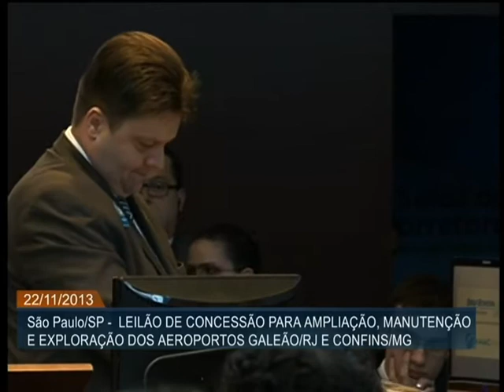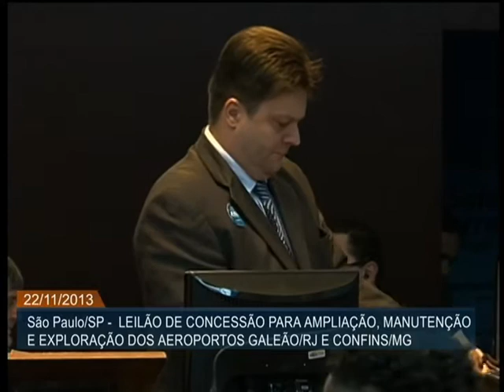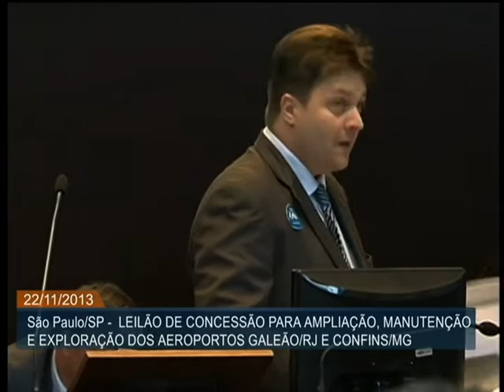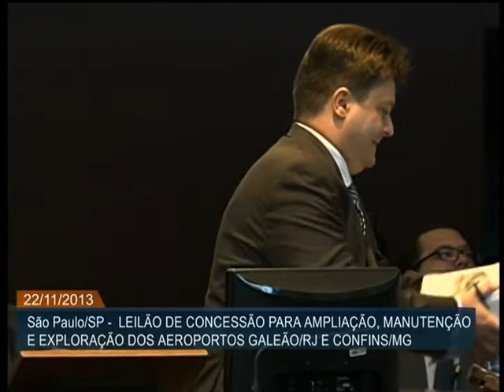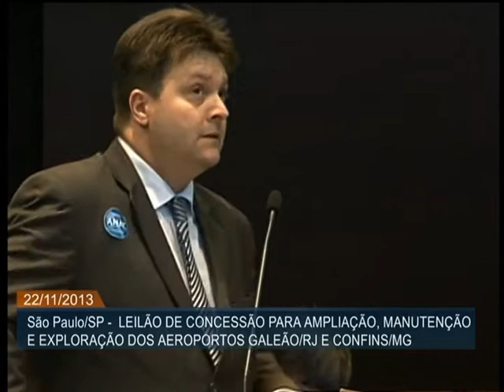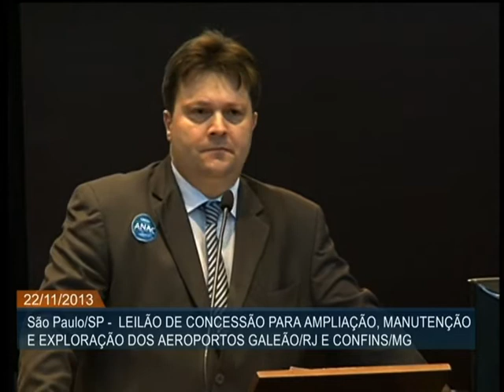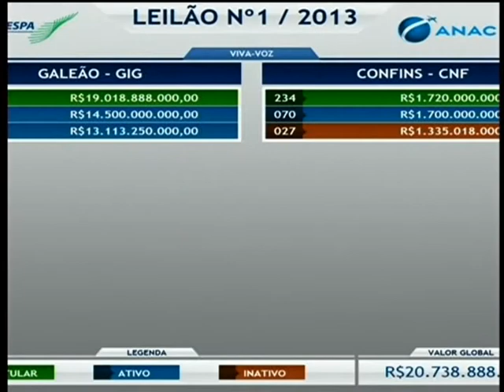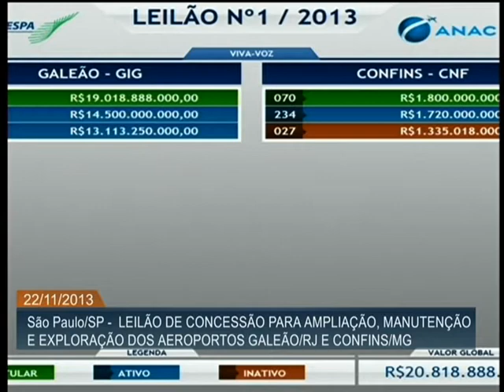Aeroportos de Confins (MG) e Galeão (RJ) arrecadam mais de R$ 20 bilhões em leilão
ATIVIDADES DO GOVERNO - 22.11.13: Foram leiloadas nesta sexta-feira (22) as concessões dos aeroportos Antônio Carlos Jobim (Galeão), no Rio de Janeiro, e Tancredo Neves, em Confins (MG). O consórcio Aeroportos do Futuro arrematou a concessão do Galeão R$ 19,018 bilhões. Já o aeroporte de Confins foi arrematado pelo consórcio AeroBrasil por R$ 1,82 bilhão. Juntos, os terminais arrecadaram mais de R$ 20,8 bilhões, 294% a mais do que o valor previsto.